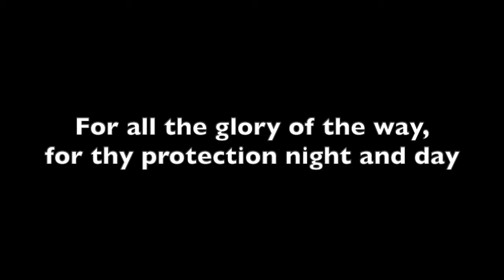Wayfarer's grace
A song for grace
Words: M. Elizabeth Worsfold  Music: Canon G.C.E. Ryley
Lyrics:
For all the flory of the way,
For thy protection night and day,
For roof, tree, fire and bed and board,
For friends and home,
We thank thee Lord.

Appears in: Our Cabana Songbook, Sangam Sangeet Songbook, Sing Along with the Guides (Hong Kong Girl Guide Association), Celebration Song Book (Lake Erie GSC), Chansons de Notre Chalet, Kent County Song Book